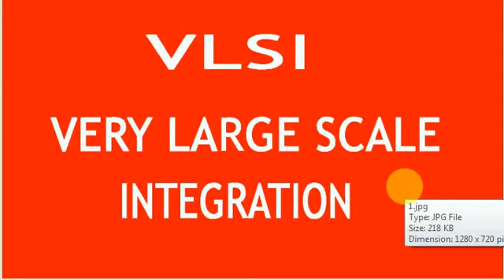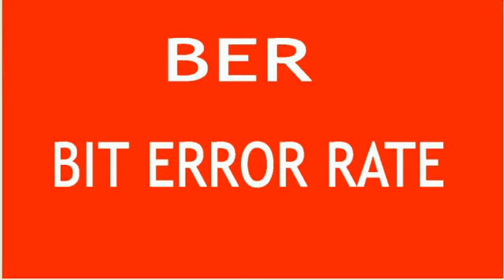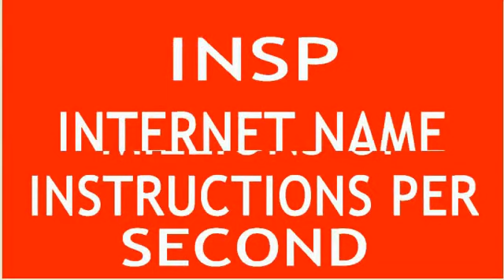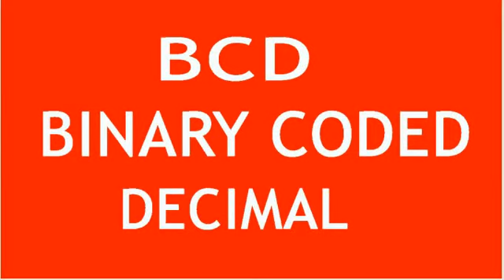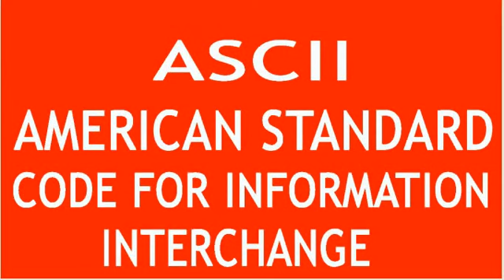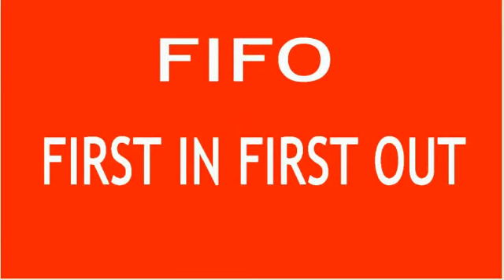BPSC Computer Teacher Preparation for 7th Phase